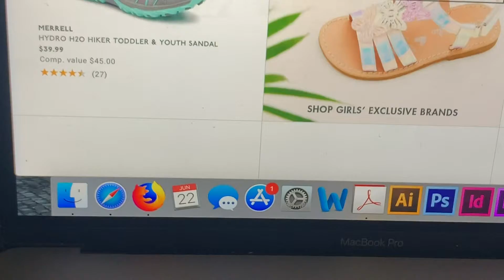Lazy/Productive Weekend in My Life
Enjoy my weekend!